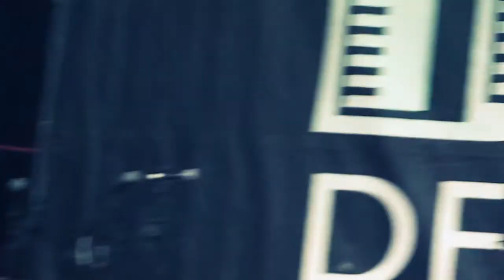Sugar Ray Norcia & The Bluetones w Monster Mike Welch FULL SHOW! Tremblant Blues Festival 2012